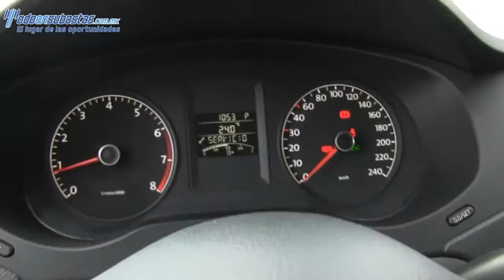380787 Volskwagen / jetta / 2011